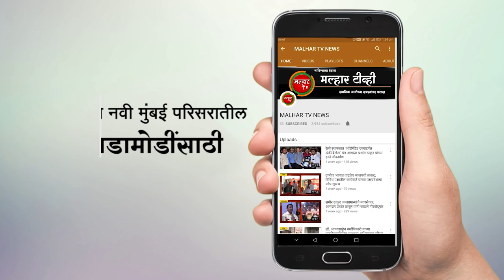उरण विधानसभा मतदार संघातील अपक्ष उमेदवार महेश बालदी यांनी बजावला आपला मतदानाचा हक्क !